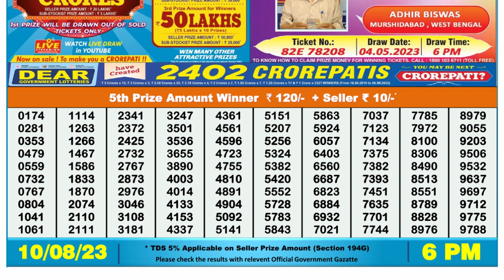Dear Lottery Sambad 6pm today 10.08.23 Nagaland State Lottery Result